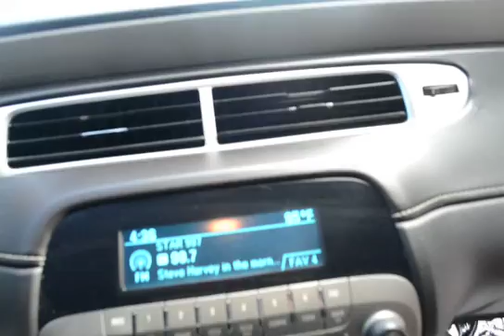2012 Chevrolet Camaro T158693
Black Cloth Interior. Lifetime Warranty. Automatic Transmission. Clean Carfax. No Accidents. One Owner. Paddle Shifters. Steering Wheel Mounted Audio Controls. Front Bucket Seats. Spoiler. AM/FM/CD Radio. Congratulations on choosing a vehicle that has our exclusive Lifetime Warranty. This warranty is good for the Lifetime of the vehicle...Unlimited Miles and Unlimited Time, free Car History report with Buyback Protection. This vehicle has passed our 156 point inspection and is covered for as long as you own the vehicle. We always go the extra mile for you!  Ask about our EXTRA ADVANTAGE PROGRAM.  Military discounts available on all new and pre-owned vehicles! Thank you for your service! Every vehicle we sell qualifies for our exclusive no hassle 5 day exchange policy. We also provide a 30 day limited bumper to bumper warranty on any vehicle we sell that has under 70K miles at time of delivery. Charleston Nissan is proud to serve Charleston, Mt. Pleasant, Summerville, Goose Creek, Columbia and surrounding cities in South Carolina.  to see why we make truly exceptional customer service our number one priority! We offer free delivery within 300 miles.